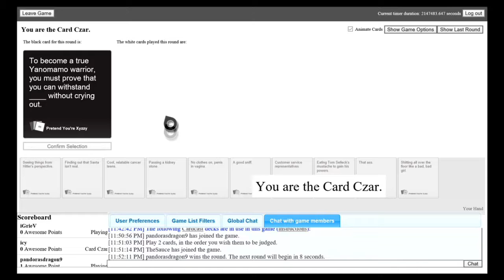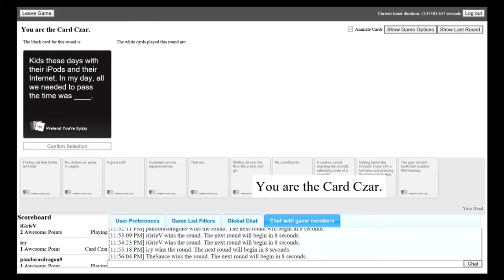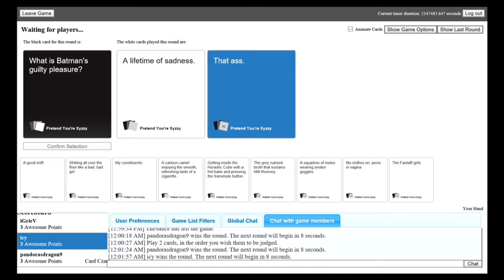Cards Against Humanity Online (Were all going to hell)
Twitter 🐦: Twitter.com/IcyHalo_
Instagram 📸: Instagram.com/icyhalo_

Danyell: Twitch.tv/DanyellTV
Lyle: Twitch.tv/Lyle_Tillman
Six: Twitch.tv/sixhandsenpai
Drad: Twitch.tv/Dradsose
Nelson: Twitch.tv/luciousofficial_
Cold: Twitch.tv/coldflamingo77

ignore all hate comments we are here to be friends and have fun :)

friends in this video:
iGrieV
Pandorasdragon9